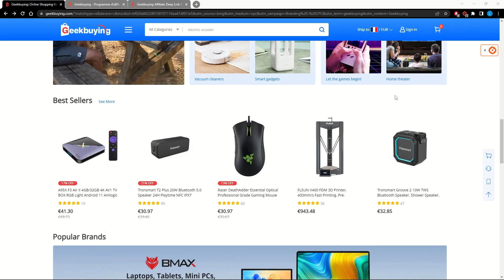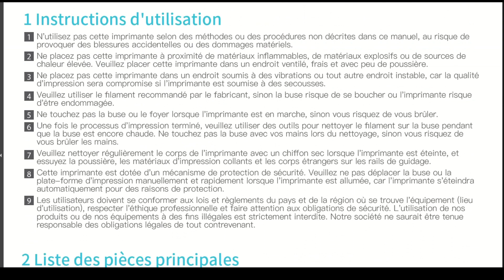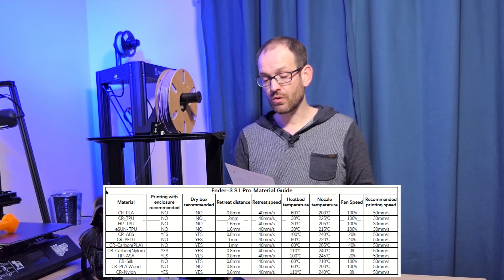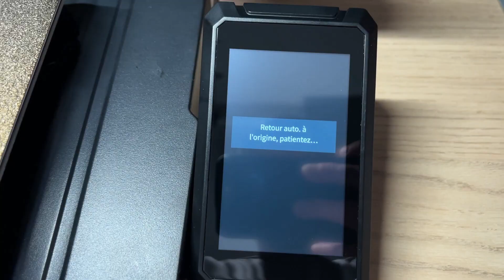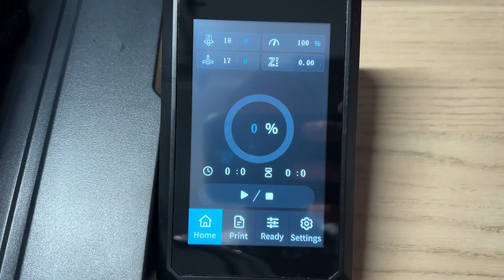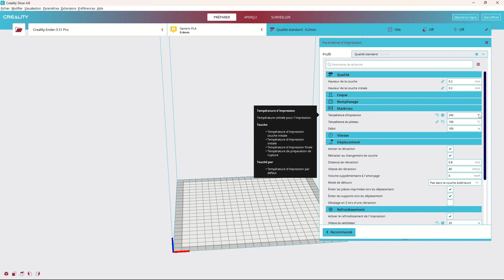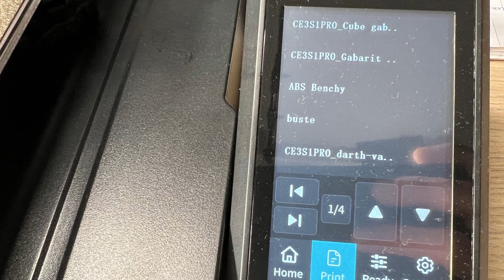CREALITY Ender 3 S1 PRO, est elle vraiment aussi pro ?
En ce moment, pour les 12 nas de mon partenair Geekbuying, faite le plein de promotions

Salut les makers,
J'espère que vous allez bien et que ce début d'année se passe bien pour vous.
Prenez soin de vous et à très vite !

En tant que Partenaire d'Amazon, je suis rémunéré pour les achats éligibles, cela ne change rien pour vous au niveau du prix des articles. Il en est de même avec les liens ALI EXPRESS, HOTENDS, TOMTOP, ARTILLERY 3D EXPERT et WANHAO FRANCE.

👍 Envie de soutenir la chaîne, c´est par ici 👍

- Partagez, likez et commentez les vidéos

7220/597893/42098